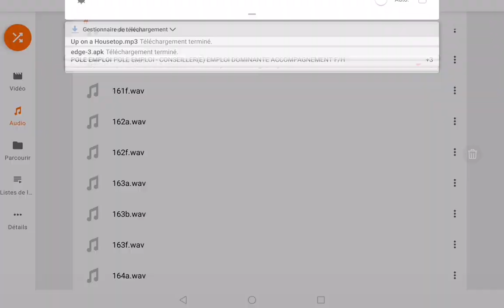3 mars 2023